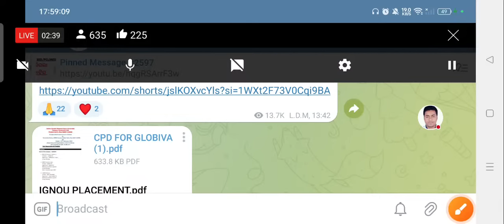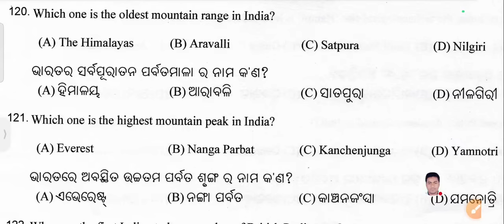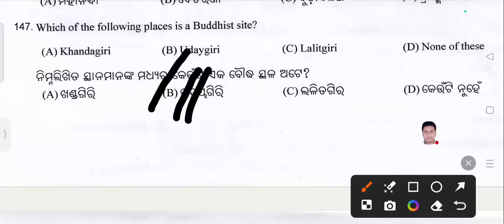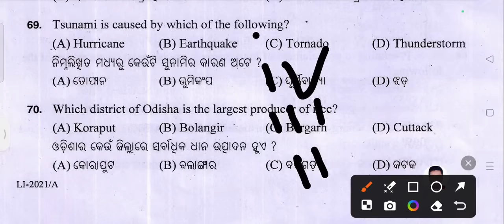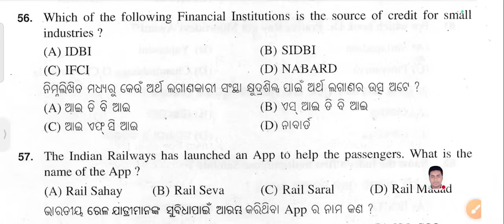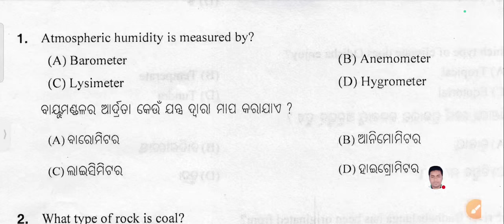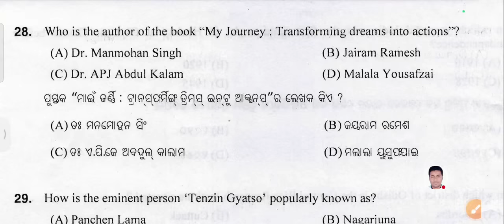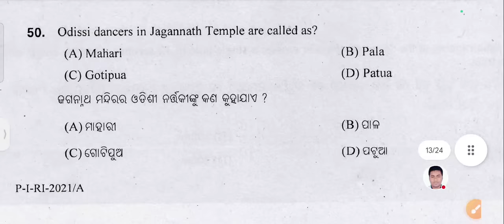5607 osssc ri ari Amin sfs forester forest guard all gk questions in a single video laxmidhar sir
5607 osssc ri ari Amin sfs forester forest guard all gk questions in a single video laxmidhar sir